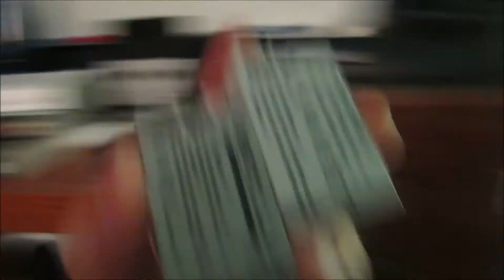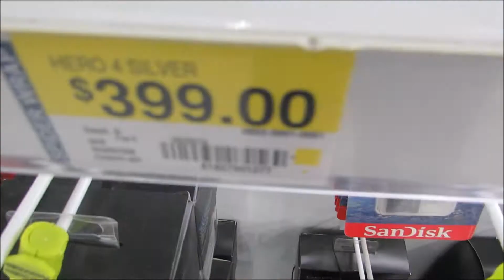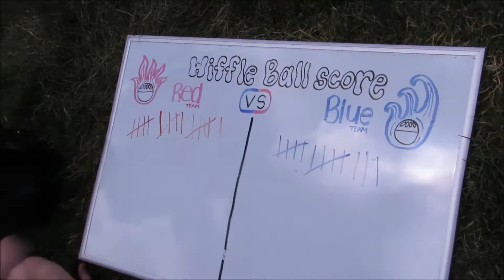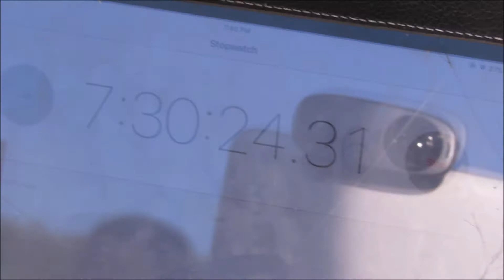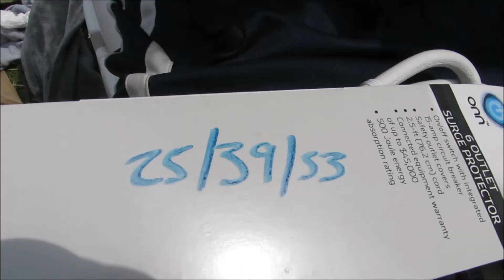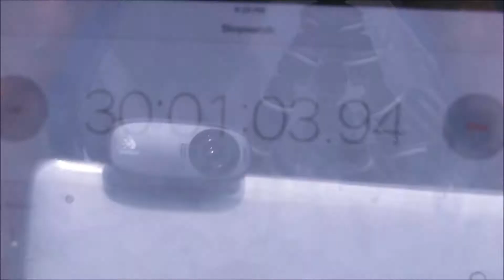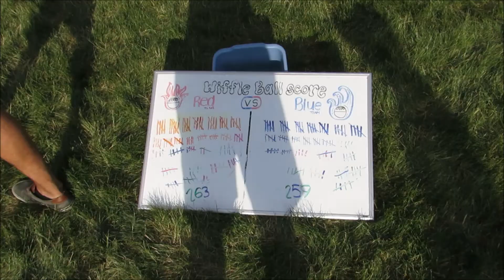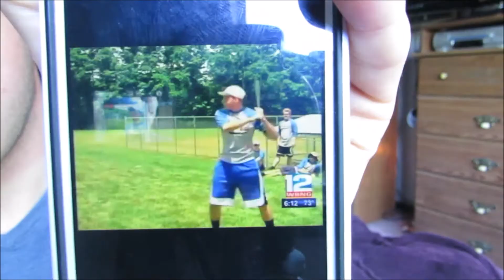RECORD BREAKING WIFFLEBALL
A big group of Owego kids assemble to break the 25 hour world record for longest wiffleball game!